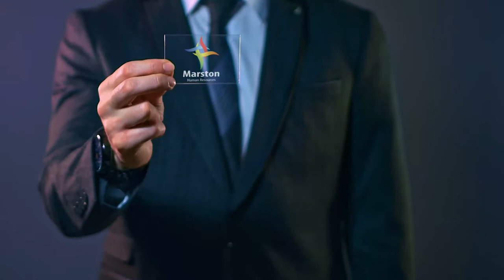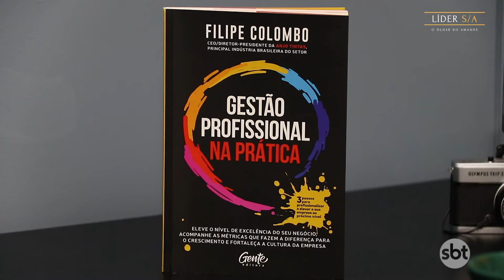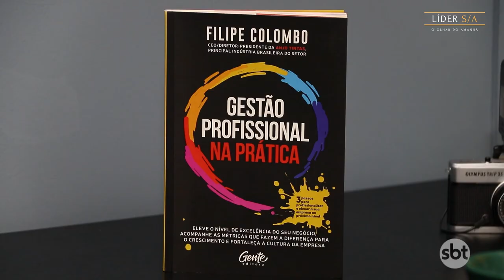Líder S/A com Filipe Colombo (CEO da Anjo Tintas)